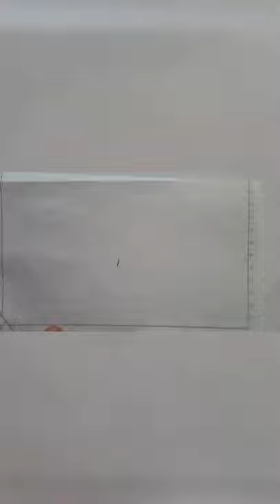Goggles drawing from “B”